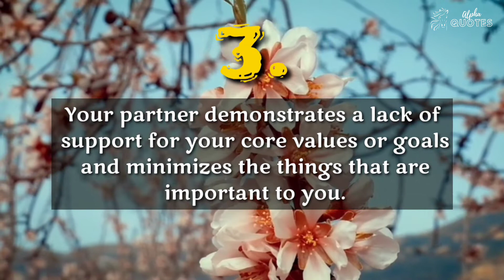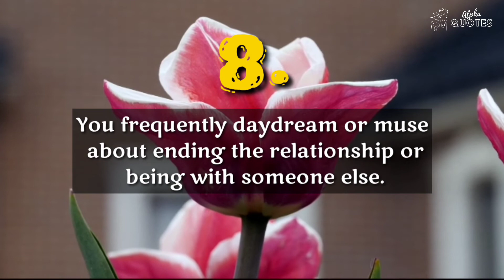Signs of a toxic relationship ||Relationship red flags ||Unhealthy relationship signs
signs of a toxic relationship
relationship red flags
unhealthy relationship signs
dating advice for women
10 signs of a toxic relationship
early signs of unhealthy relationship
signs of toxic relationship
relationship advice for women
am i in a toxic relationship
is my relationship toxic
warning signs of a toxic relationship
is my relationship unhealthy
signs of a unhealthy relationship
emotionally abusive relationship
what are the signs of an unhealthy relationship
early warning signs of a toxic relationship
12 warning signs of a toxic relationship
how to fix toxic relationship
warning signs of toxic relationship
10 early signs of a toxic relationship
8 signs of a toxic relationship
7 signs of a toxic relationship
early signs of an unhealthy relationship
how to heal from a toxic relationship
signs of a toxic relationship with a man
signs of a toxic relatiopnship
unhealthy relationships psych2go
unhealthy relationships ted talks
what are the 10 signs of an unhealthy relationship
how to get over a toxic relationship
10 signs of a healthy and unhealthy relationship
12 signs youre in a unhealthy relationship
unhealthy signs in a relationship
signs youre in an unhealthy relationship
12 signs youre in a unhealthy relatiopnship
how to stop being people pleaser
8 signs you’re a people pleaser
12 signs you're in an unhealthy relationship